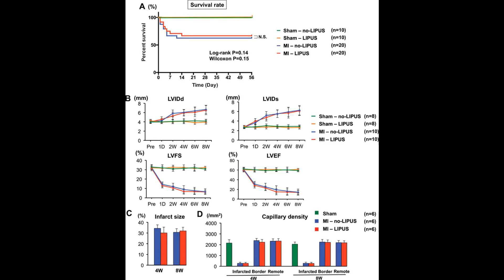[Wikipedia] Low-intensity pulsed ultrasound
Low-intensity pulsed ultrasound (LIPUS) is a medical technology, generally using 1.5 MHz frequency pulses, with a pulse width of 200 μs, repeated at 1 kHz, at a spatial average and temporal average intensity of 30 mW/cm2.
As of 2009 research for the use of LIPUS to treat soft tissue injuries were in the early stages. As of 2012 it was being studied for dental problems.